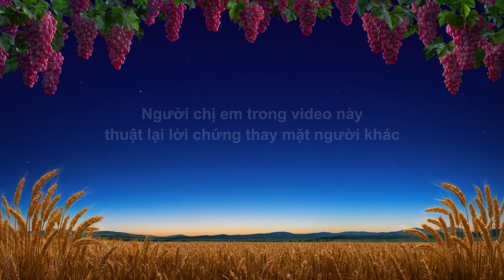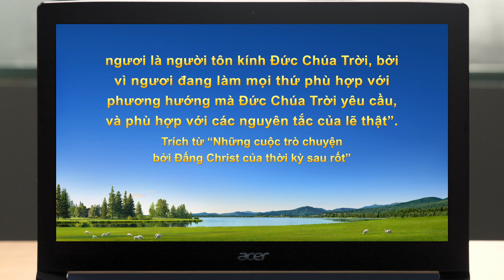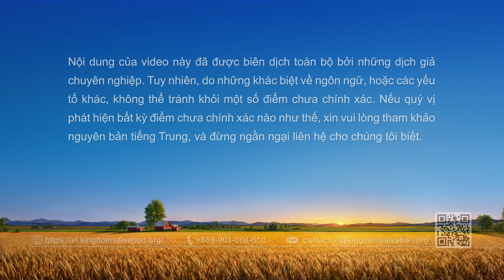Video Về Lời Chứng Lồng tiếng Việt | Tùy tiện trong bổn phận vừa hại người vừa hại mình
Nhân vật chính là lãnh đạo một hội thánh, chị cảm thấy một số người mới không phải là tín hữu đích thực và có thể bị loại khỏi hội thánh khi họ không tham dự nhóm họp, ngay cả khi đã được nhận được chút hỗ trợ giúp đỡ. Mãi cho đến khi bị lãnh đạo của mình tỉa sửa và xử lý thì chị mới nhận ra mình đang tùy tiện phân định mọi người. Sau đó, chị bắt đầu giúp đỡ những tân tín hữu mới này, giải quyết các vấn đề thực tế của họ bằng cách thông công về lời Đức Chúa Trời, và một số người đã quay trở lại các buổi nhóm họp. Lúc đó, chị ấy càng hối hận về cách mình đã hành xử và đến trước Đức Chúa Trời để phản tỉnh bản thân…